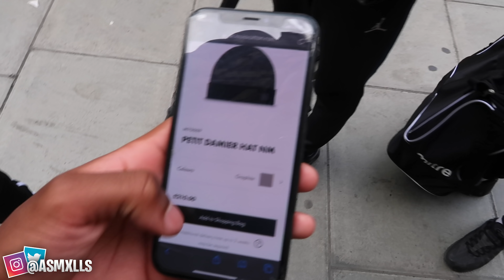I WENT SHOPPING IN A DESIGNER STORE AND THIS HAPPENED!!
ROADTO50k Lets Get It Together! Be Sure To Sub

SOCIAL MEADIA